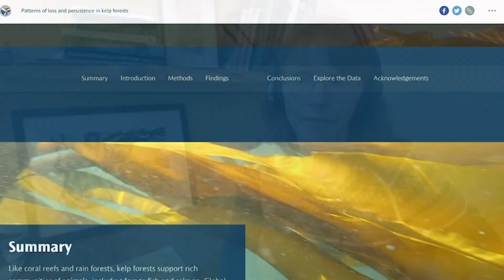Puget Sound kelp health in decline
Recent studies of kelp in Puget Sound found that shorelines have lost 2/3 of their kelp forests since 1870.